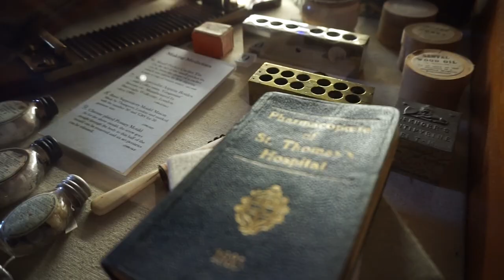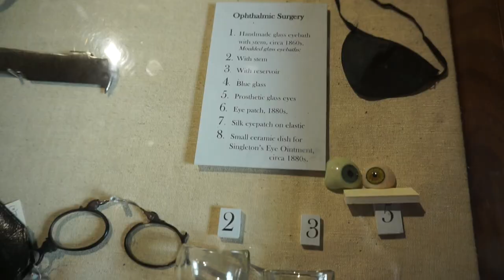Haunted Operating Room - The Old Operating Theatre Museum, London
Resting inconspicuously in the attic of an early eighteenth century church lies a reportedly Haunted Operating Room. The Old Operating Theatre (now known as The Old Operating Theatre Museum) is the oldest surviving Operating Theatre in Europe, predating both anesthetic and antiseptic. Learn more about this beautifully spooky location in London, UK and its ghost stories